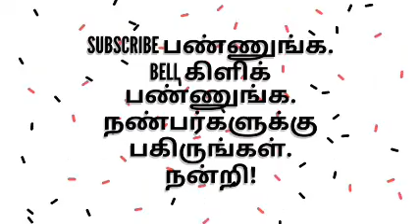ஒன்பதாம் வகுப்பு - தமிழ் - இயல் 6 விரிவானம் - செய்தி - தி.ஜானகி ராமன்.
ஒன்பதாம் வகுப்பு - விரிவானம் - செய்தி - இசையை அடிப்படையாகக் கொண்டு எழுத்தாளர் தி.ஜானகி ராமன் அவர்கள் எழுதிய சிறுகதை greentamiltv ஒன்பதாம்வகுப்புதமிழ் செய்தி#